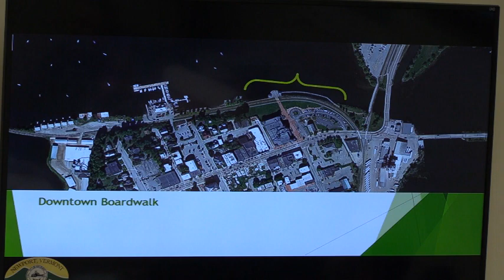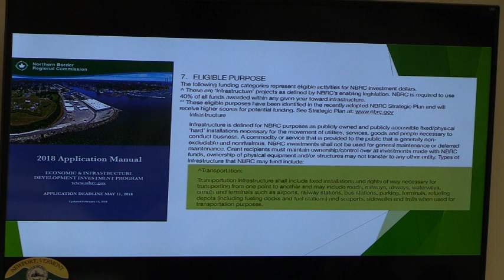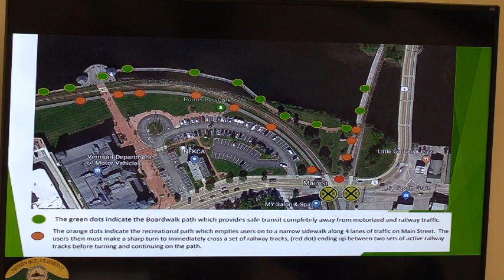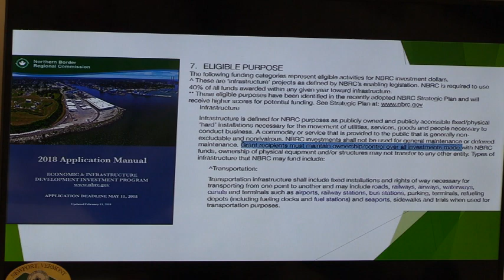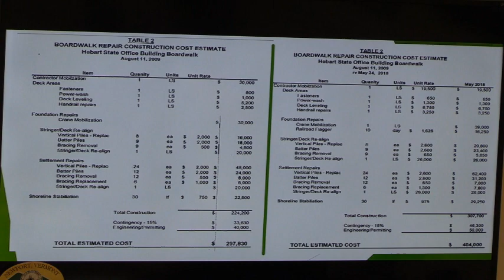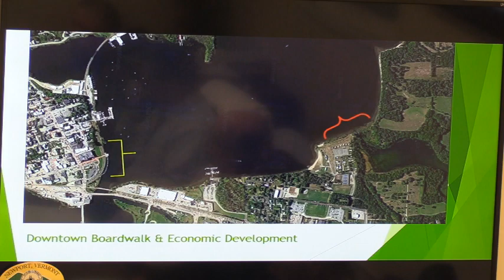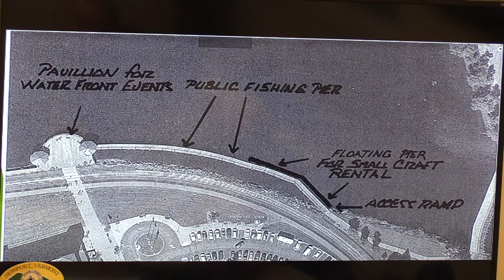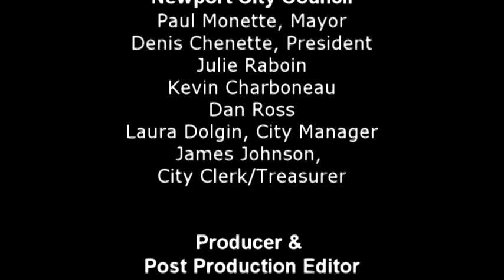Newport City Council 6-4-18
NEK Stand Strong Event Request
Authorization to file DEC Grant Application
Northern Borders Application Update